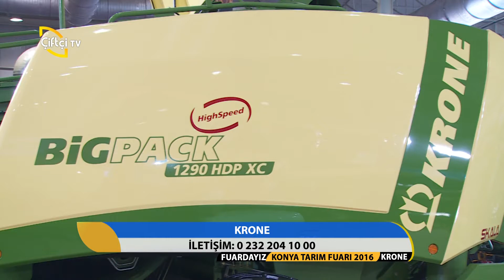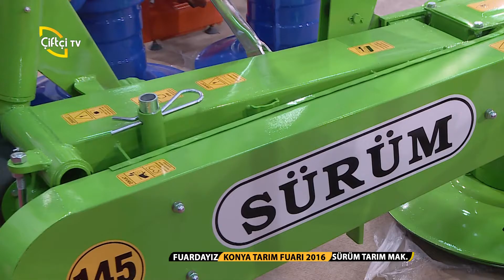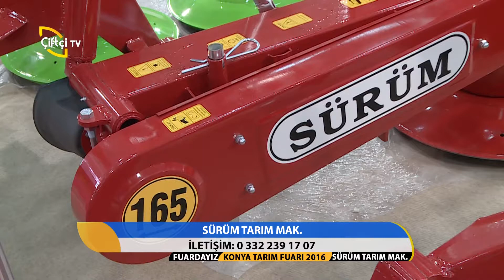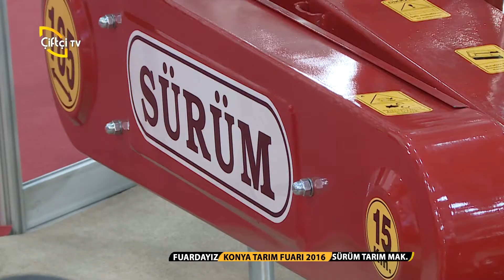Fuardayız/Konya Tarım Fuarı 2016/11